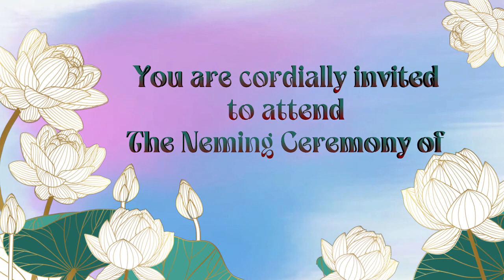Eng Lotus Mundan P5001316